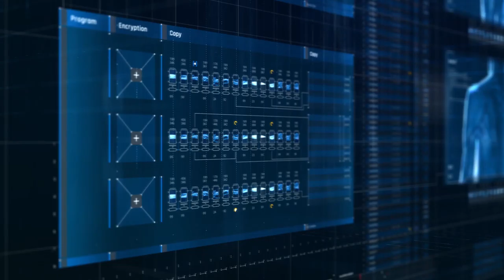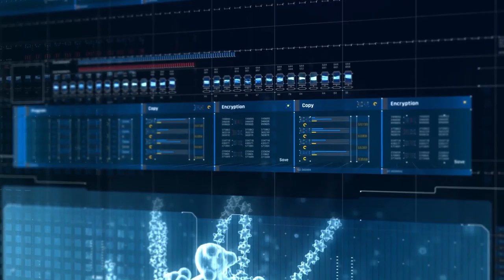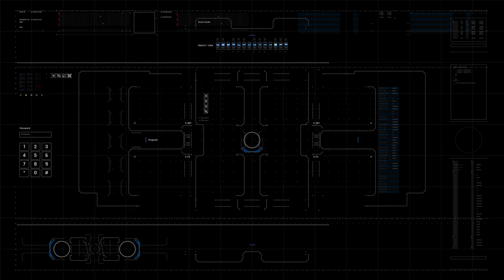HUD UI Screens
Compatible with After Effects CC, CC 2015, CC 2018, CC 2019
Available 5 Screens
4K Resolution 3840×2160
Color Control
Font is Free